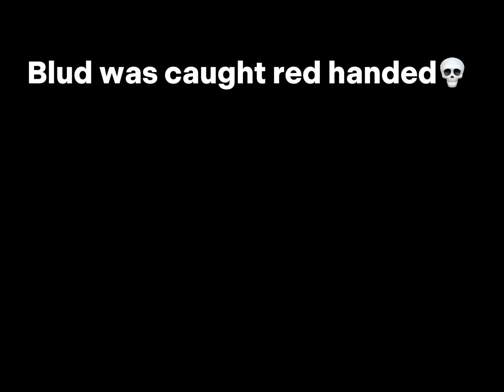Bro got caught red handed